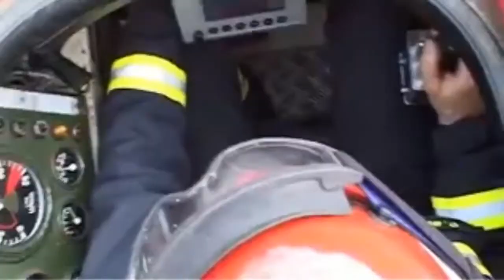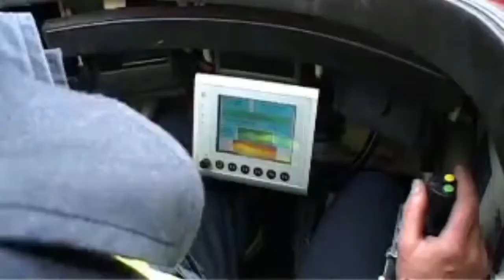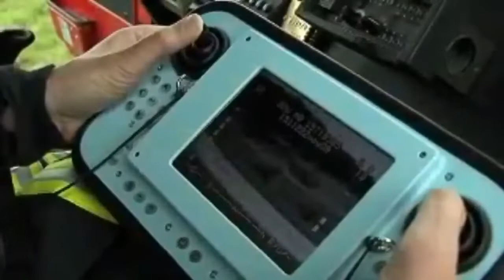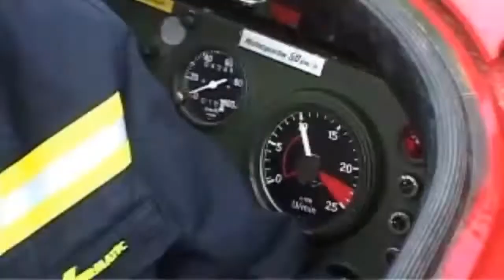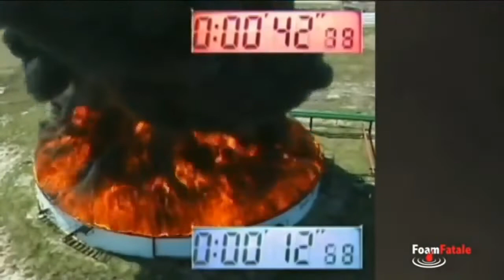Fire Fighting - Complete Foam Fire-Suppression System ( Foam Test) Testing for industrial Used